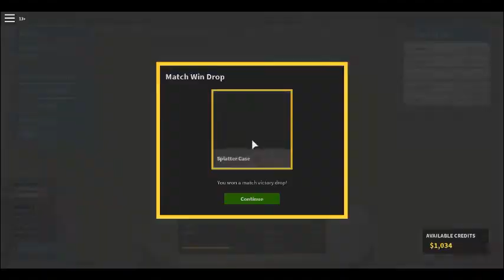Making the Groza OP Tutorial